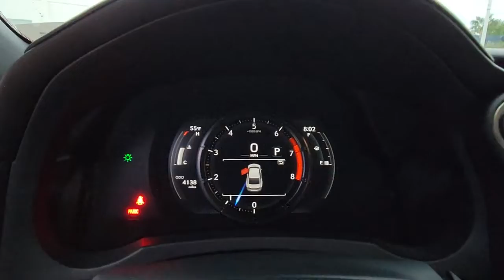2022 Lexus IS Orlando, Sanford, Kissimmee, Clermont, Winter Park, FL 20802C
Grecian Water Used 2022 Lexus IS IS 350 F SPORT available in Orlando, Florida at Orlando VW North. Servicing the Sanford, Kissimmee, Clermont, Winter Park, FL area.
2022 Lexus IS IS 350 F SPORT - Stock#: 20802C